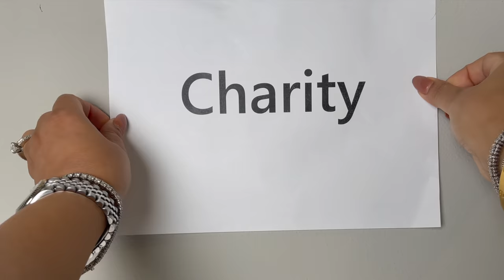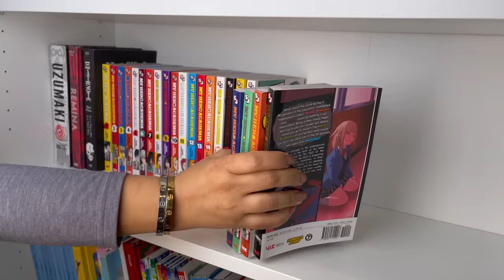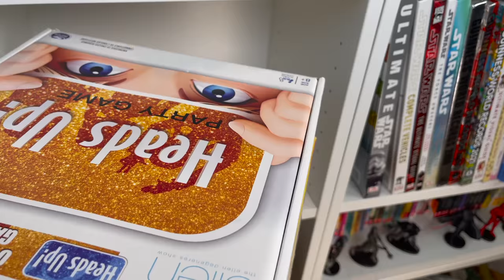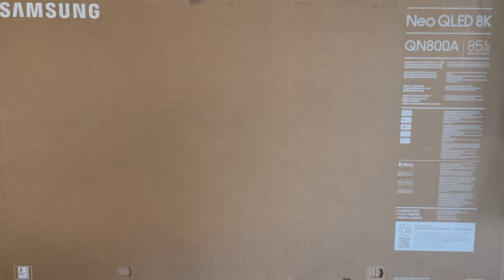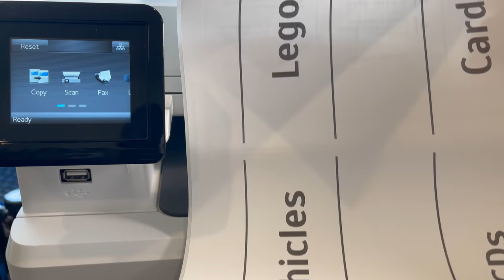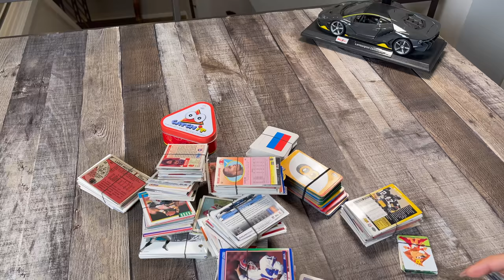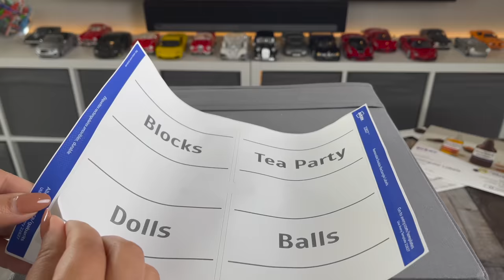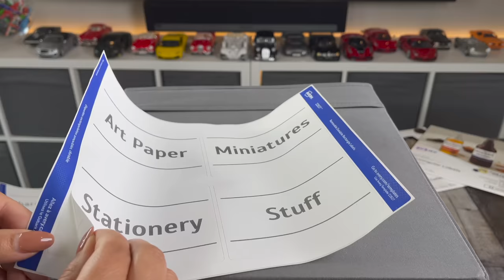Playroom Organizing Vlog | Step by Step | Clean and Organize | Relaxing Video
My husband and I have four kids. Making this video was very special to me. It felt as if I was chronicling their childhood. The playroom has grown-up with the kids. It has seen many stages and will continue to evolve with them.

I’m glad I was able to capture this snapshot for them to remember and share with their own kids one day.

Rose Forever
Rose Forever is a New York-based rose brand launched in 2019. It specializes in designing luxurious flower bouquets with hand-picked exquisite roses that last for a year. The only use natural oils to preserve the roses, and the bouquets are hand-crafted by professionalrose artisans. The roses come in round and square shaped velvet boxes in different sizes – perfect for a Parisian style chic house décor, or gifts for special occasions.

- Avery Printable Blank Rectangle Labels
- Mr. Clean Magic Eraser Sheets
- Mr. Clean Freak Spray
- Samsung Neo QLED 8K QN800A Series – 85 inch TV

- Apple MacBook Pro (M1 Chip, 13", 16GB RAM, 512GB Storage)
- Anker Docking Station, PowerExpand Elite Thunderbolt 3
- Canon EOS R6 Full-Frame Mirrorless Camera + RF24-105mm Lens
- Canon RF50mm F1.8 STM
- Lexar Professional 1667X 128GB SDXC UHS-II Card
- Rode VideoMic with Fuzzy Windjammer Kit
- Manfrotto Befree Tripod
- edelkrone FlexTILT Head 2